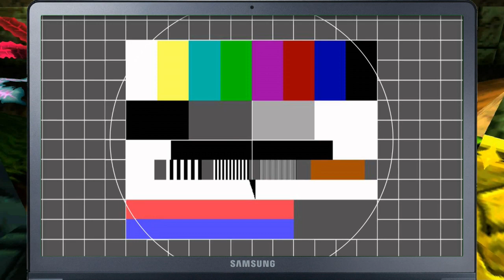Crash Bandicoot 2 Fails - "Patzer, Versprecher & Gesichtsentgleisungen" || ProNoob2K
Nun ist es soweit:
Ich habe "Crash Bandicoot 2" als LP im NerdiV3rsum beendet und wie schon bei Teil 1 bekommt ihr hier nun meine geballte Kompetenz, in Form einer Fail-Collection, zu sehen

Günstig einkaufen und mich gleichzeitig unterstützen

Origin ► ProNoob2K
WiiU ID ► ProNoob2K
PSN-ID ► ProNoob2K
Battletag ► Rawstyle#2274